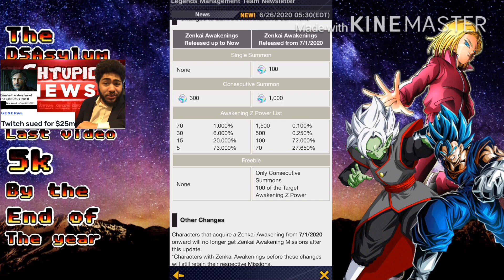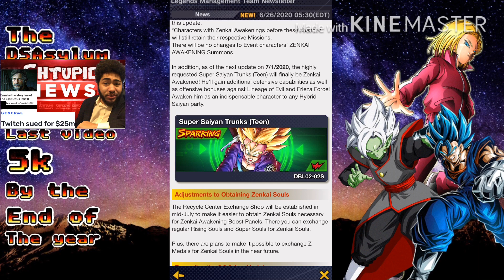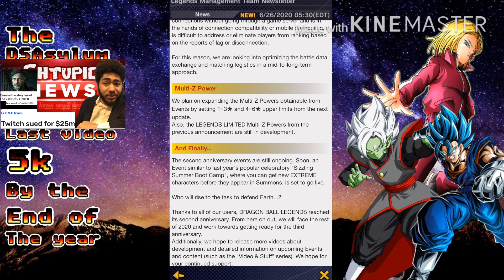Well bye F2P